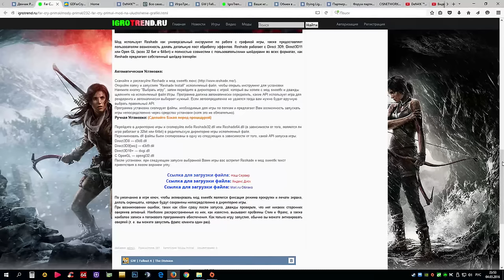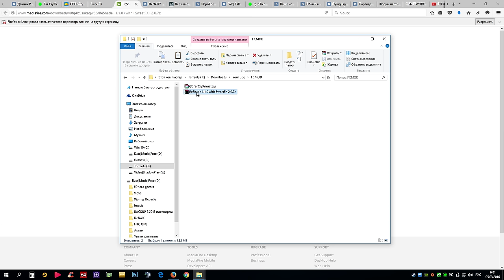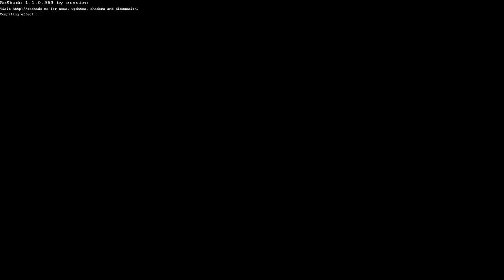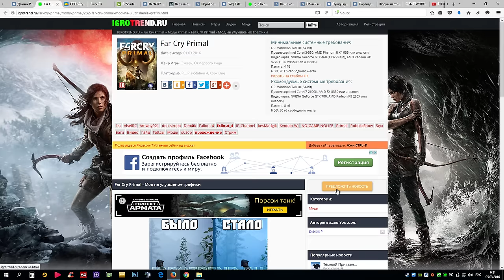Far Cry Primal Мод на улучшение графики + Как установить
Igrotrend.ru - Игры, которые в тренде
В этом видео мы разберем -
-Как установить мод
-Проверка мода в игре
-Сколько мод садит фпс
-Возможные проблемы с запуском игры с модом

Если не работает - Отключите FRAPS!

Far Cry Primal Мод на улучшение графики
Far Cry Primal Как установить Моды
Far Cry Primal как скачать моды
Far Cry Primal MOD